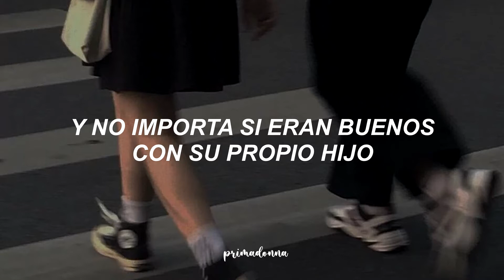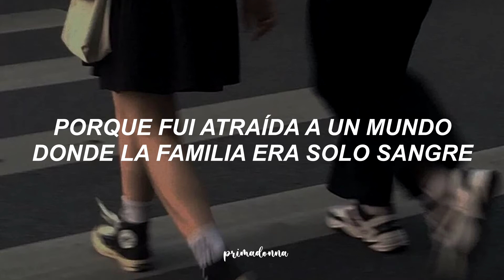Olivia Rodrigo // Hope ur ok - Traducción al Español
Letra:
I knew a boy once when I was small
A towhead blond with eyes of salt
He played the drum in the marching band
His parents cared more about the Bible
Than being good to their own child
He wore long sleeves 'cause of his dad
And somehow we fell out of touch
Hope he took his bad deal and made a royal flush
Don't know if I'll see you again someday
But if you're out there, I hope that you're okay

[Verse 2]
My middle school friend grew up alone
She raised her brothers on hеr own
Her parents hated who shе loved
She couldn't wait to go to college
She was tired, 'cause she was brought into a world
Where family was merely blood
Does she know how proud I am she was created?
With the courage to unlearn all of their hatred?
We don't talk much, but I just gotta say
I miss you, and I hope that you're okay

[Bridge]
Address the letters to the holes in my butterfly wings
Nothing's forever, nothing's as good as it seems
And when the clouds won't iron out
And the monsters creep into your house
Every door is hard to close
[Outro]
Well, I hope you know how proud I am you were created
But, God, I hope that you're happier today
'Cause I love you
And I hope that you're okay

Este álbum es arte, stream sour uwu